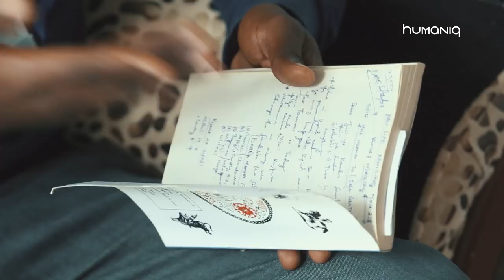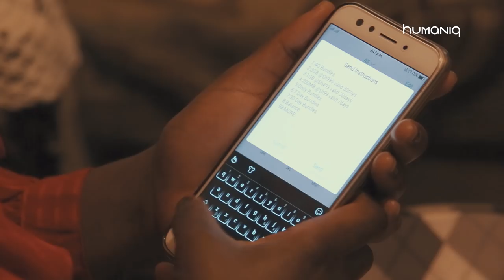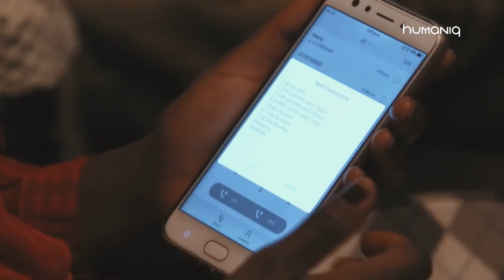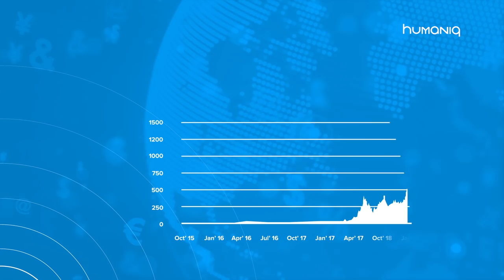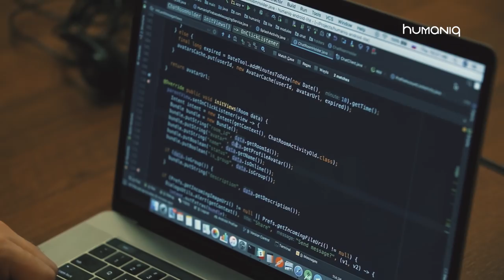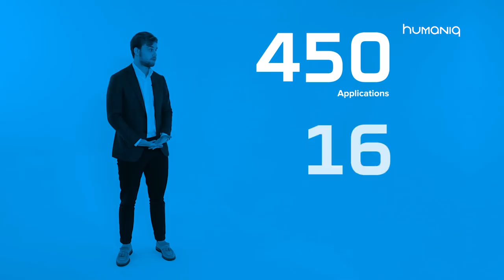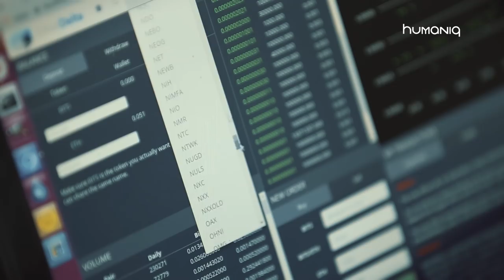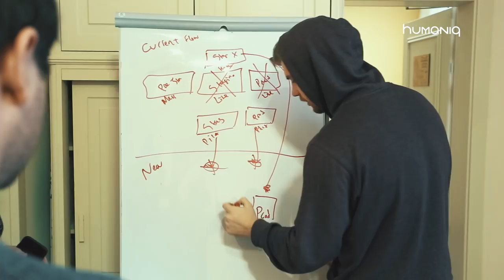The Unbanked: Global Humaniq Challenge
World’s first documentary on unbanked population.

Humaniq is excited to premiere its documentary called "The Unbanked". Even today in the age of interconnectivity, over 2 billion people around the world don't have access to financial services. This documentary shows the real faces of those unbanked people and how reliable financial services can change their future.

This film is about opportunities. What are they today, can they in fact change our lives for the better? Why do people have no access to financial resources in the 21st century? What will happen with the global economy if they get it? In what way will it affect the society and the lives of these people? And what is the potential of connecting the unbanked with businesses, startups and investors?

Today we can provide opportunities which will change the whole financial system and the lives of millions of people. We see those opportunities are real, and we want you to see them too.

The Unbanked has had two private showings at dedicated Humaniq events before being published.

The first event was held in Nairobi.

Tonight the movie will be also shown and discussed here in San Francisco

Channels